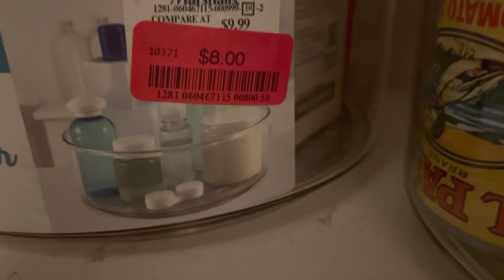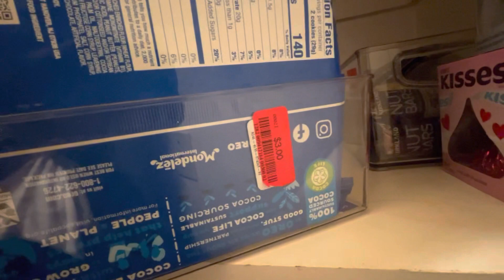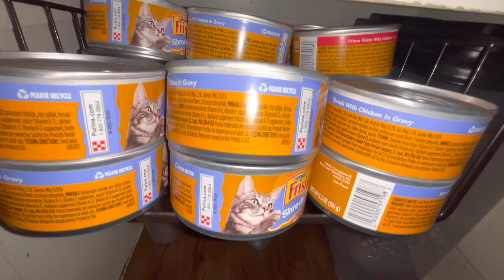🛑ahorre 6 dolares compre organisadores para pantrys/mi hermana cocino pastelitos salvadoreños🇸🇻